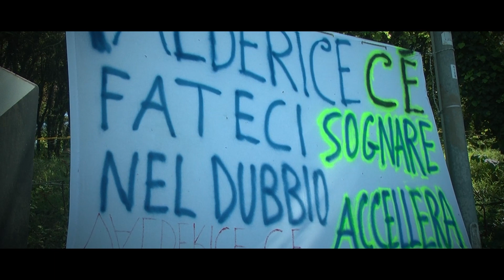Monte Erice 2024 || Georg Prugger || Alfa Romeo 6C